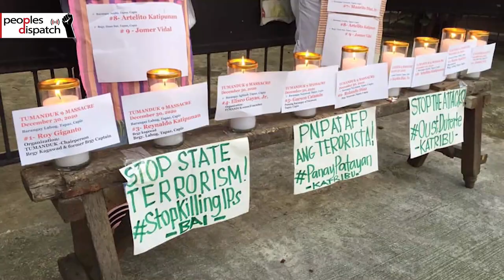Justice for victim of police killing in Ireland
In this episode of Around the World in 8 Minutes, we look at the campaign launched by the Sudanese Professionals Association to dissolve the notorious government-backed militia, the Rapid Support Forces (RSF). We also look at the protests against the killing of George Nkencho by Irish police, as well as the killing of 9 indigenous leaders of the Tumandok community in the Philippines.